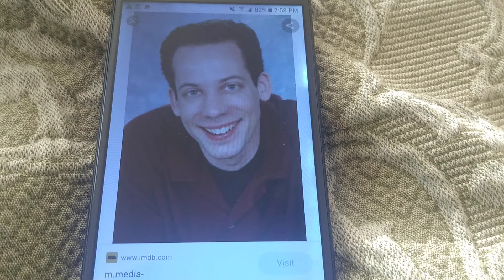Happy Birthday to Ryan Drummond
Sonic The Hedgehog from Sonic Adventure, Sonic Adventure 2, Sonic Heroes

Metal Sonic from Sonic Heroes

Knuckles The Echidna from Sonic Shuffle